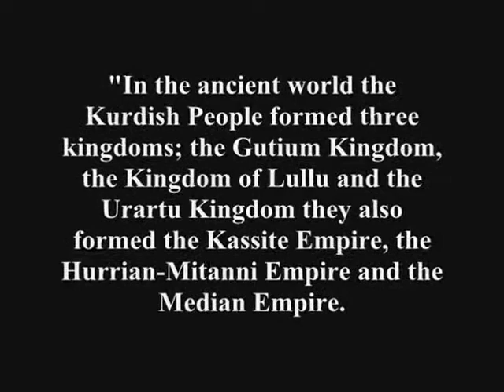Tale of the forgotten Heroes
Kurdish Heroes.